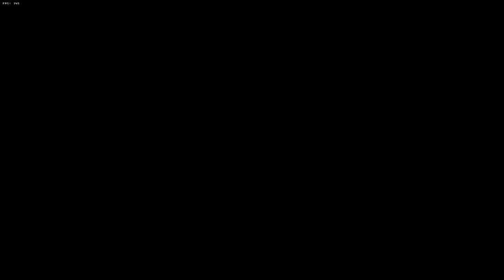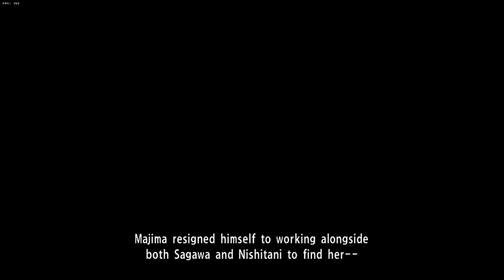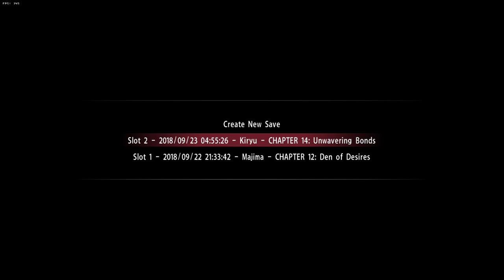OnlyGameplay: Yakuza 0 Part 21